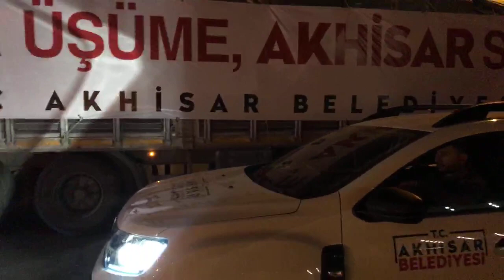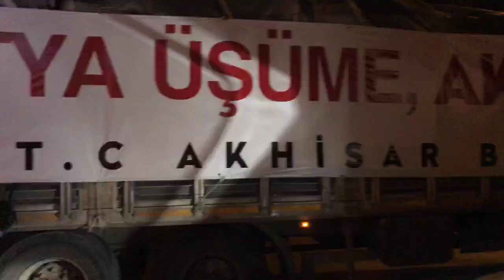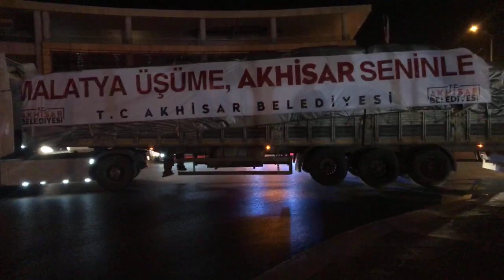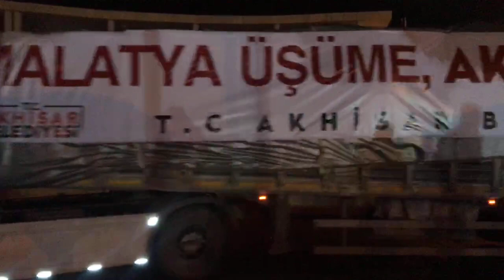Akhisarlıların depremzedeler için topladığı yardımlar yola çıktı